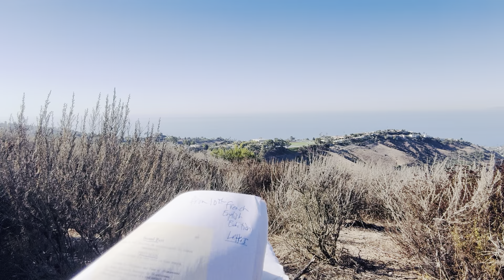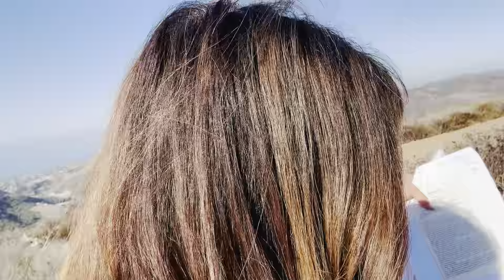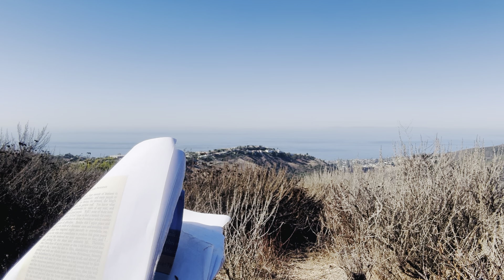Abandonment to Divine Providence (17) 🕊️✨ Cultivating Your Mystic Mindset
We are continuing a new book series, Abandonment to Divine Providence, by Jean Pierre de Caussade S.J.

Fr. Jean Pierre de Caussade (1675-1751) was a French Jesuit priest, author.  He was a spiritual director and confessor to nuns.

Ignatius press writes: “He also served as the rector of two colleges, and as spiritual director for a Jesuit house. He was deeply influenced by the writings of both St. Francis de Sales and St. John of the Cross.”

From the preface to the 8th French edition:

“…the salutary teaching of this book is not limited to a special class of
persons. Though written specially for souls who have already attained a high degree of perfection, the doctrine it develops is suited to all Christians.”

…Thus Father Caussade does not sup­press our active co-operation in the
work of our sanctification, but he teaches us to profit much better than we
do of God's part therein, by abandoning ourselves more to Him….”
- H.J. Ramiere, S.J

From the preface to the 10th edition:

The " Abandonment to Divine Providence " of Fr. de Caussade is as far removed from the false inactivity of the Quietists, as true Christian resignation is distinct… It is a trusting, childlike, peaceful abandonment to the guidance of grace, and of the Holy Spirit ; an unquestioning and undoubting submission to the holy will of God in all things that may befall us, be they due to the action of man, or to the direct permission of God. To Fr. de Caussade, abandonment to God, the " Ita Pater " of our Divine Lord, the " Fiat " of our Blessed Lady, is the shortest, surest, and easiest way to holiness and peace.

Fr. de Caussade's work must be read with a certain amount of discretion, as naturally every advice he gives does not apply to all readers indiscriminately. Some of his counsels
may be appropriate for beginners ; others for souls of a more
advanced degree of spirituality. No one, however, can fail to
recognise in his writings the sure tone of a " Master," who has united practical to theoretical knowledge of his subject.

Every page is redolent with the unction of the Spirit of God, and readers will find in his doctrine a heavenly manna, a food of unfailing strength for their souls. The present work has been carefully translated into readable English, and more regard has
been paid to the meaning than to the literal exactness of the sentences. The elevated, noble style of the author has been preserved throughout. It is a real contribution to the spiritual
literature of England.

I am aware that our English word "Abandonment " does not adequately render the meaning of the French word  "Abandon," but we have no better expression. The translation has been undertaken solely for the purpose of helping souls  to follow the hidden paths of the spiritual life, and to surrender themselves entirely to the guidance of the Holy Spirit.”
DOM ARNOLD, O.S.B.,
Buckfast Abbey.
(Feast of All Saints, 1921)

2 Timothy 1:7
For God hath not given us the spirit of fear;
but of power, and of love, and of a sound mind.

I am a clinical psychologist in my day job,
and more recently a "lyrical psychologist" 🎶

I use music (all the time) to express deep psychological and spiritual content, so that we can enter these higher realms of understanding, and apply the truths to align with our true telos in Christ, which also happens to better our lives here!

George MacDonald (C.S. Lewis' spiritual mentor) said:
"Do not teach your children they have a soul,
teach them they are a soul and have a body."

Ultimately, God is Love, so, as Saint Augustine expressed:

Our hearts are restless until they rest in God!

Join me in this NEW, creative way to get healing in your life:  I reveal the "ego path" vs the "soul path" in popular songs so that you can EXPERIENCE a new level of understanding ("More Love") DURING the video teaching!
It's like a new kind of music therapy!

We have these old "programs" running in our minds all the time (from the world) and it is important we learn how to let go of the old negative thought patterns.  I stumbled upon this creative way to do this discipline! (See 2 Timothy 1:7, the Greek root word for "sound mind" is about discipline, disciple, learning to do one's true duty.  This is a high and noble calling!)